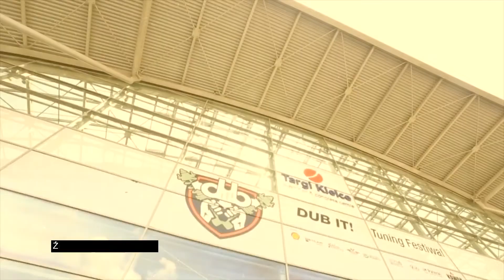Przyjazne Motocyklistom | Wydarzenia - PZS - Polish Stunt Cup Kielce 2017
Ola i Robert odwiedzają Kielce gdzie odbywa się rudna mistrzostw Polish Stunt Cup 2017. Uczestnicy zawodów udowadniają, że balet na najwyższym światowym poziomie może istnieć również w wersji wysokooktanowej. Z wrodzoną gracją i humorem potwierdza to gość specjalny imprezy – Grzegorz Halama, który z siodła dakarowego quada Rafała Sonika składa Oli pewną propozycję…